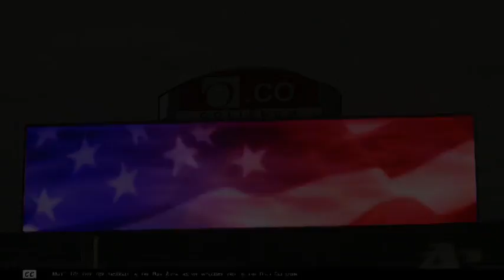MLB Wednesdays Week 10